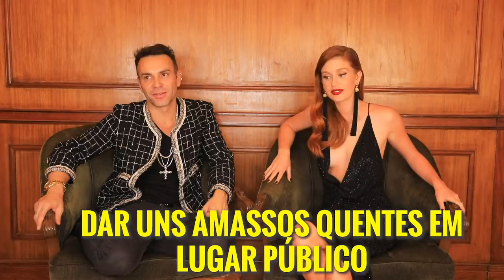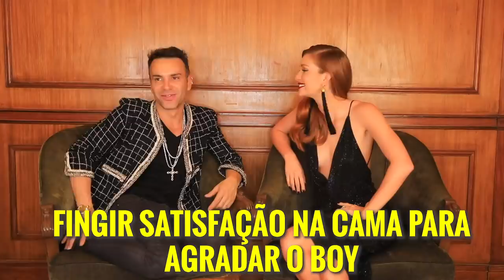CHECKLIST DE RELACIONAMENTO COM MARINA RUY BARBOSA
Bem vindos ao Hottel Mazzafera! Aqui vamos saber curiosidades da galera, minhas curiosidades! Você decide quem será entrevistado! TAMO JUNTO!

Vídeos novos toda dia as 17:00h
Durante a semana, vídeos surpresa!